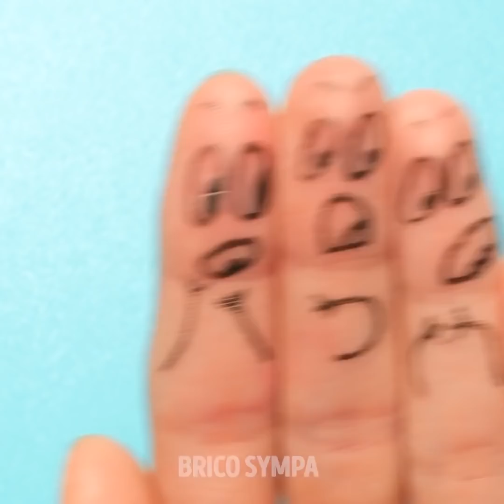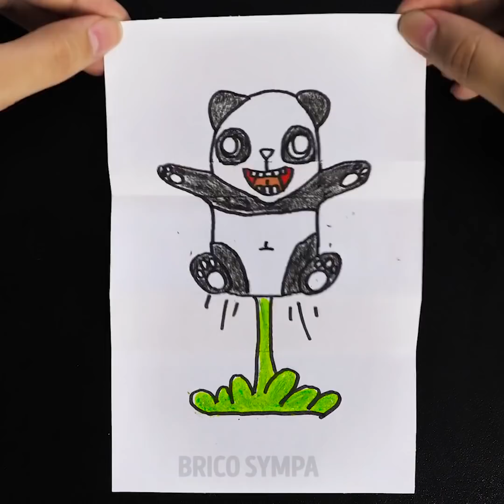FAITES RIRE VOS AMIS EN DESSINANT AVEC VOS MAINS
DES IDÉES AMUSANTES POUR DESSINER DES CHOSES COOL

Si vous cherchez des idées super amusantes à essayer avec vos amis, eh bien vous êtes au bon endroit. Aujourd'hui, nous vous avons préparé une vidéo absolument géniale. Vous y trouverez tout un tas d'idées hilarantes pour des dessins amusants qui feront rire vos amis et leur donneront envie d'essayer eux aussi pour s'amuser. Vous êtes prêts ? Alors allons-y ! Nous allons commencer par vous montrer comment faire un dessin sur doigt super mignon.

Nous vous montrerons aussi comment faire un dessin de monstre vert très cool. Mais ce n'est pas tout ! Vous apprendrez même à lui faire ouvrir la bouche pour faire peur aux gens. Plutôt cool, non ? Nous vous apprendrons aussi à faire une peinture abstraite avec des fleurs - vous n'avez jamais rien vu de tel, c'est promis. Vous n'aurez même pas besoin d'un pinceau pour l'essayer. N'oubliez pas de regarder cette vidéo jusqu'à la fin pour apprendre aussi à faire un dessin de super-héros avec vos doigts et un dessin de vélo complètement fou.

Et faites-nous savoir quelles sont vos idées préférées !

HORODATAGE :

0:49 - Dessin sur doigt
3:41 - Le monstre vert
6:23 - Peinture abstraite avec fleurs
9:19 - Un dessin de super-héros avec vos doigts
12:15 - Idée de vélo complètement fou